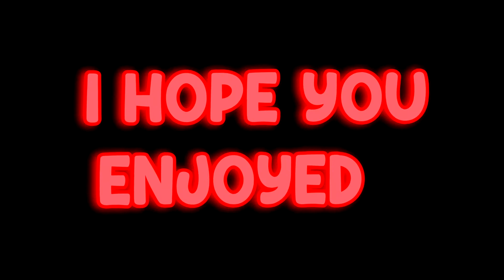THIS NEW SEASON OF FORTNITE DO BE CRAZY THO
guys in the video